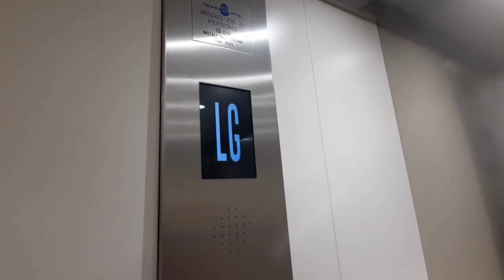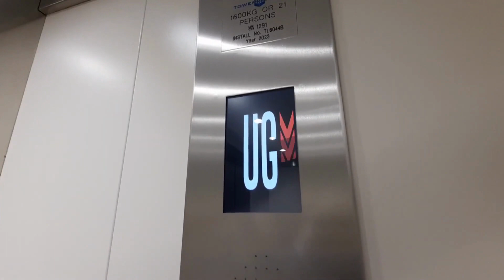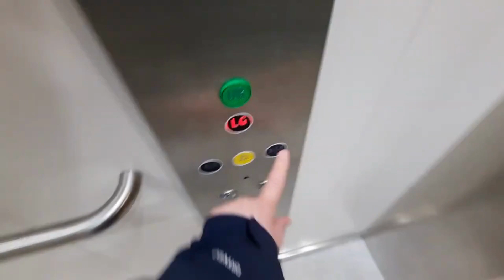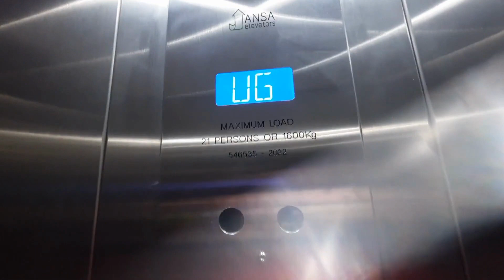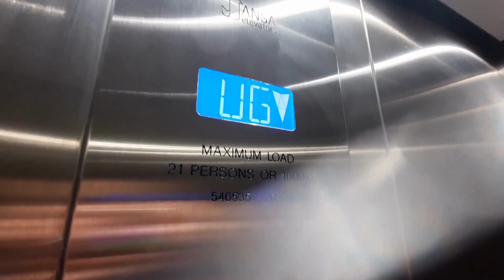Lift tour - M&S Liverpool ONE